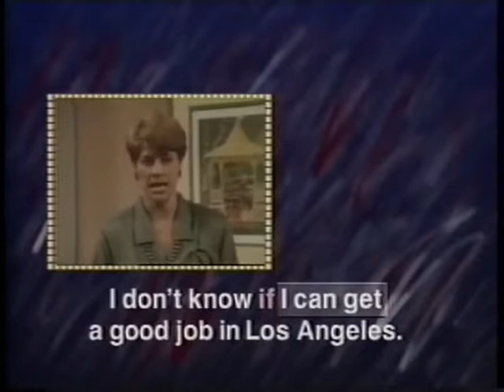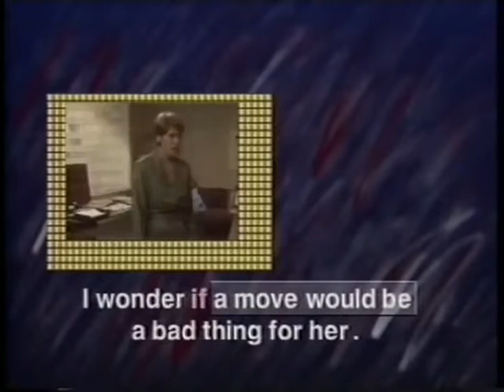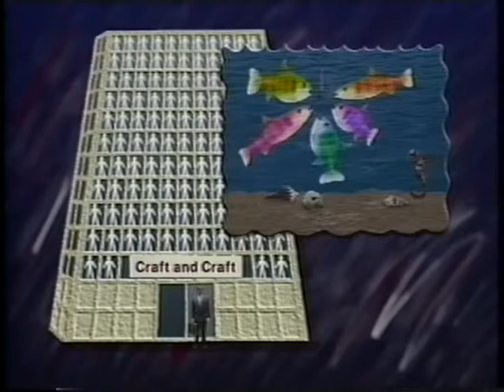Learning English : Family Album,Epi.21 A Big Fish in a Little Pond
SKYPE: sutcliffe2015